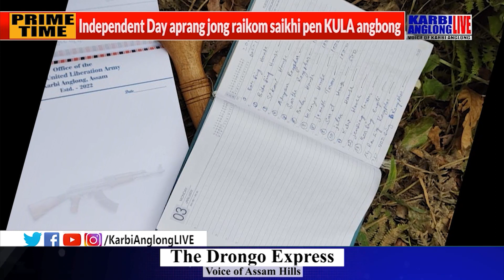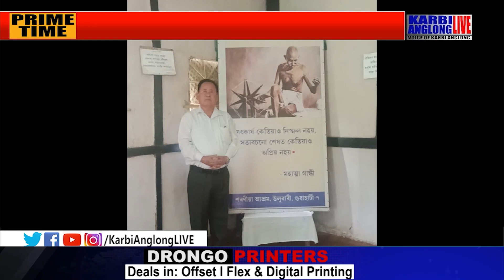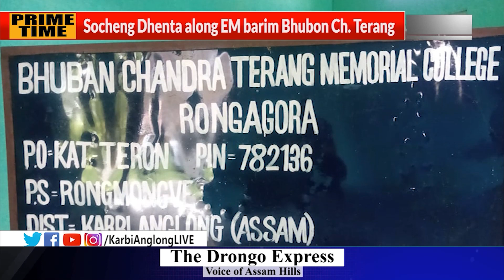KAL Prime Time, 03 Aug 2022